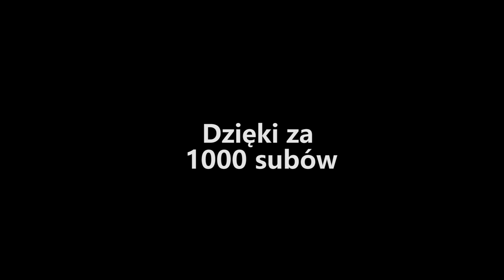Opening Boxów Erenii za 900kk, wbijamy pp na sina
Otwieramy 598 boxów Erenii
Serwer - avalon